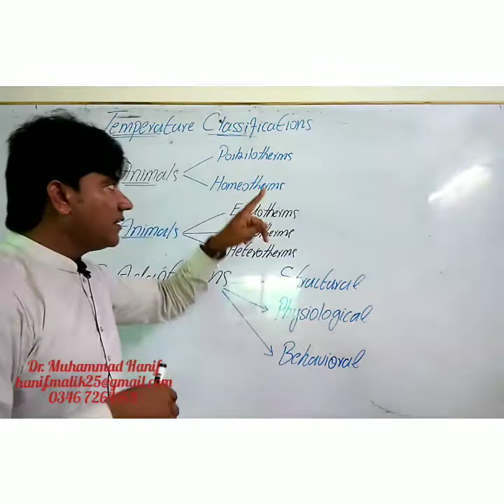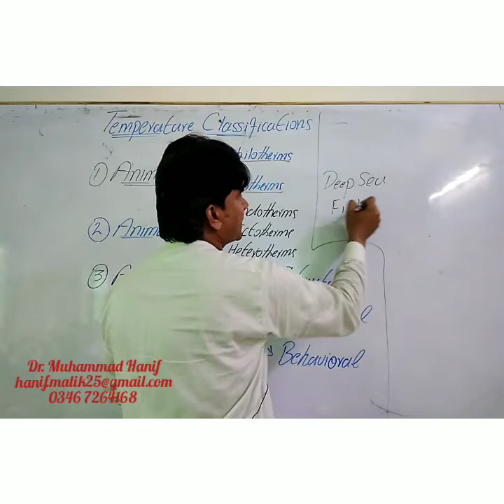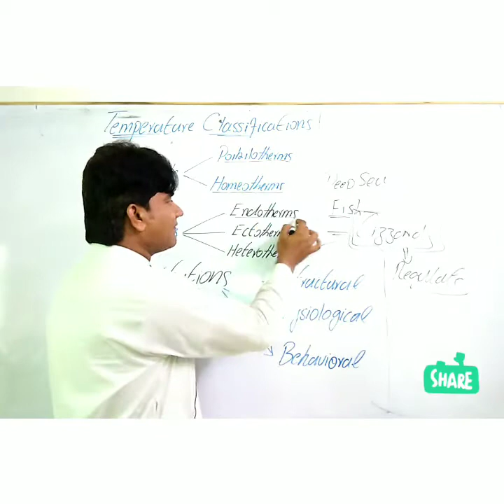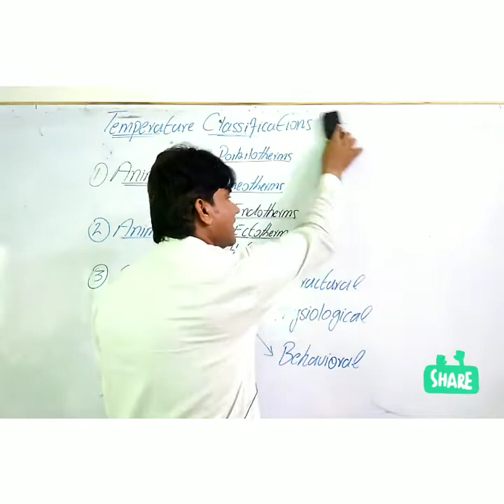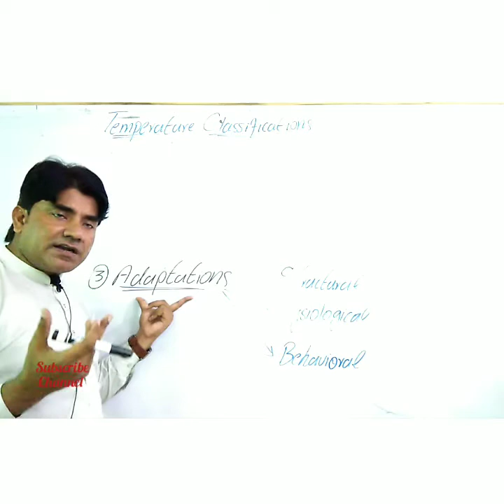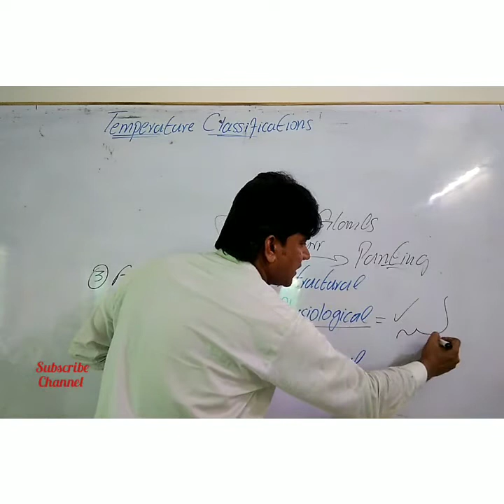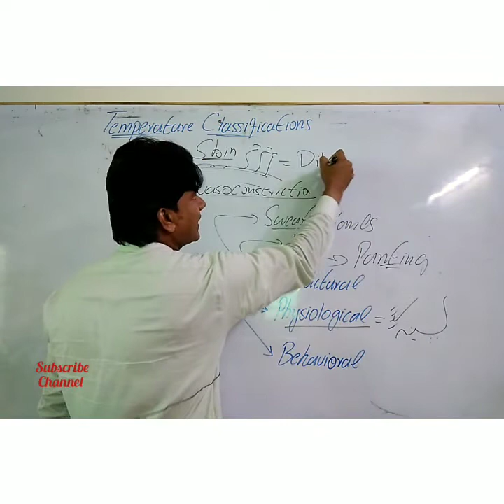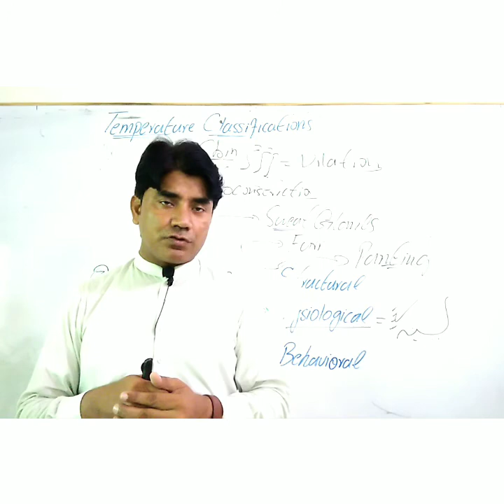Lecture No, 18 Bio II Chapter No, 15 By Dr Muhammad Hanif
Lecture No, 18  Bio II  Chapter No, 15  By Dr  Muhammad Hanif: This video lecture covers discussion about thermoregulation, temperature based classification of animals, endotherms, ectotherms and heterotherms. This lecture also covers the structural, physiological and behavioral adaptions for thermoregulations.